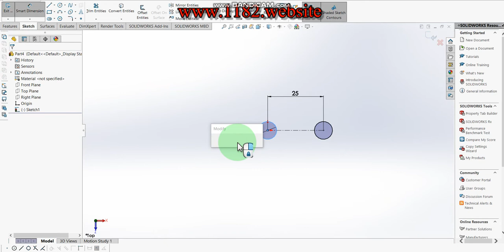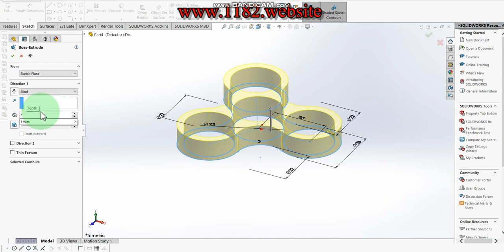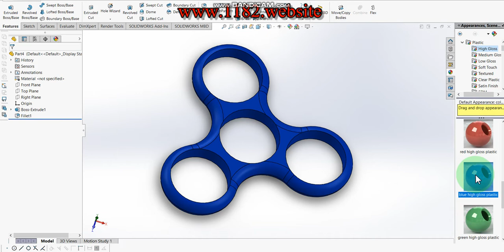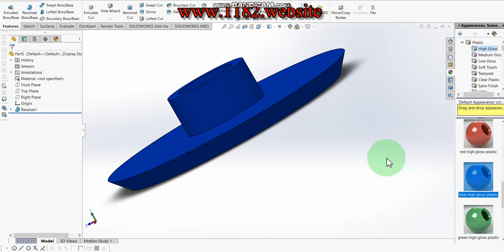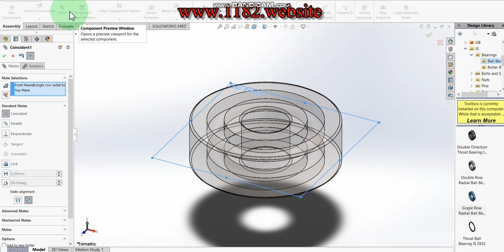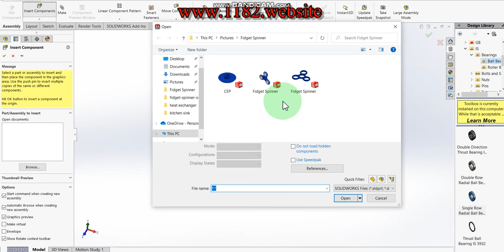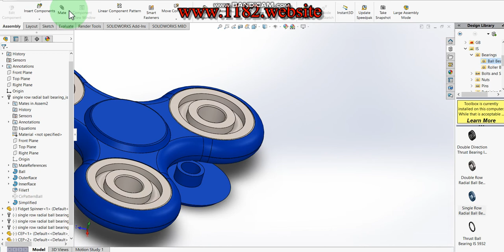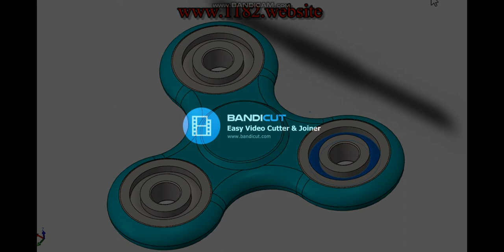Design of Fidget Spinner in Solidworks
A fidget spinner is a type of stress-relieving toy. A basic fidget spinner consists of a bearing in the center of a design made from any of a variety of materials including brass, stainless steel, titanium, copper and plastic.
In this tutorial video I will sketch Fidget Spinner in Solidworks with the help of sketch and feature tools. I hope you like it.